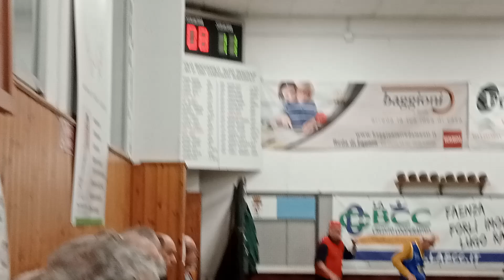11R 11V VID20241129213005